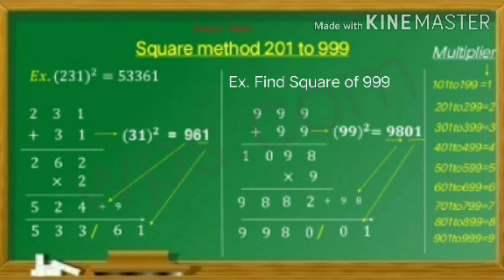Square method 201 to 999 simple tricks कमीतकमी वेळेत वर्ग काढणे. part 3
वर्ग करणे 1 ते 1000 श्री सावरकर सर channel पहा.